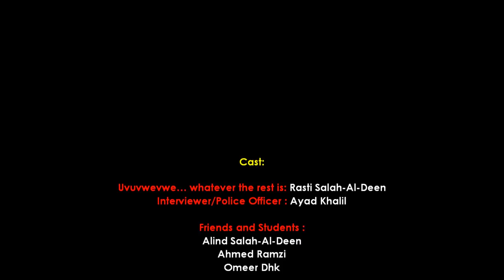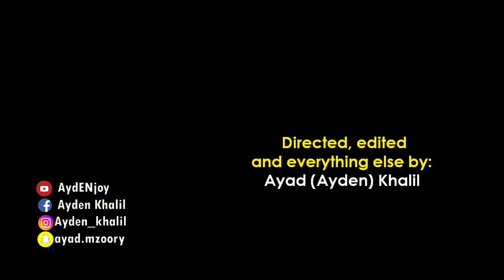Life of Uvu | Rasti Salahaddin & Ayad Khalil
Find out what makes the life of this man such a tough one.

CREDITS:

Cast:

Uvuvwevwe… whatever the rest is: Rasti Salah-Al-Deen
Interviewer/Police Officer : Ayad Khalil

Friends and Students :
Alind Salah-Al-Deen
Ahmed Ramzi
Omeer Dhk

impatient Teacher : Mohammed Ramzi

Stereotypical Coach : Dilzhan Alshahi
frustrated Photoshop designer : Ahmed Al-kheerow

Written by:
Ali Farhad
Ayad Khalil
Rasti Salahaddin
Sam Tahir
Ahmed Al-kheerow
Ismail Khalil

Special Thanks to:
Kaiwan Abdulrahman (for singing)
Lav Center
Saido Sweets
Hashim Mziri
Dilzhan Alhshahi
Abdulrahman Ali

Editing assistant:
NOBODY!! I did it all by myself

Directed, edited
and everything else by:
Ayad (Ayden) Khalil

ayad.mzoory